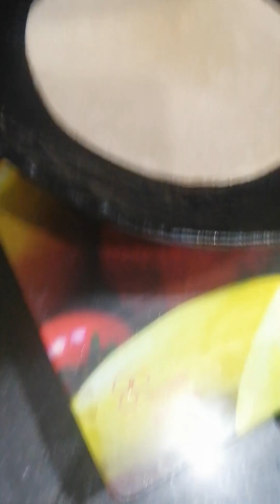banda gobi ke sabji asan trike se 😱😱 itna testy or lajwab nhi dekha hoga?ll🔥🔥@nargiskhan8606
ye video recepi ka h video achha lge to saport kare 🙏🙏🥰🔥